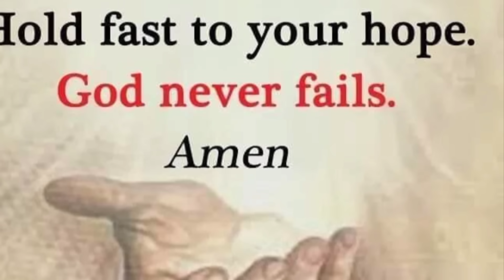SAMGYUPSAL 199 and FAMILY BONDING @Robinsons Galleria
It's family time, bonding with my kids and grandchildren at samgyupsal 199 and malling at Robinsons Galleria at Malolos City